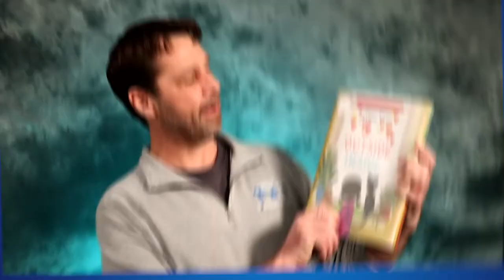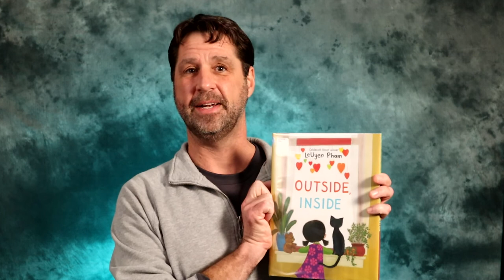I Love This Book - Outside Inside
Kyler recommends Outside Inside by LeUyen Pham.